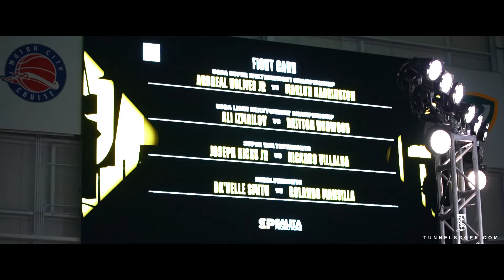FULL CARD HIGHLIGHTS | Ardreal Holmes jr vs Marlon Harrington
February 20, 2024 -- Full card highlights of Ardreal Holmes jr vs Marlon Harrington from Detroit, Michigan at Wayne State University. Hosted by Salita Promotions & DAZN Boxing

Da'velle Smith (W) Vs Rolando Mansilla
Joseph Hicks Jr (W) Vs Ricardo Villalba
Ali Izmailov (W) Vs Britton Norwood
Juan Martinez (W) Vs Cameran Pankey
Ardreal Holmes jr (W) vs Marlon Harrington

Directed by Jonathan Caceres (vzn_cam)